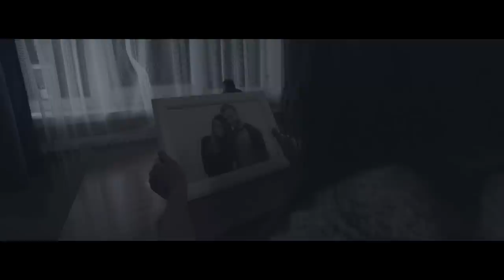Gazdina roba – Dušičky (official video)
Druhý oficiální videoklip Gazdina roba, k písničce z alba Deset let jsme se neviděli, spojený s pozvánkou na TOUR 2014.
Režie: Zbyněk Raušer, Kamera: Matěj Brothánek. Hrají: Barbora Vondroušová, Josef Daněk